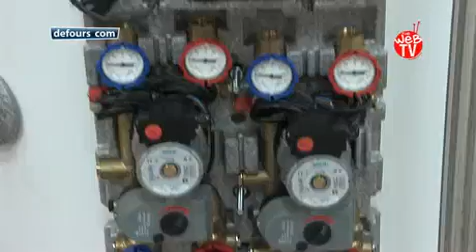WEB TV : le journal du jeudi 16 Septembre 2010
Les temps forts : André HOREJSI - Ecole de chiens guides
Zoom sur : L'Atelier de peinture - Josette BIETRIX
Zoom sur : BAUDIN SARL - Cédric BAUDIN
A Venir : les temps forts à venir présenté par Pascal DENY
Surprise : Groupe musique dans les allées de la Foire